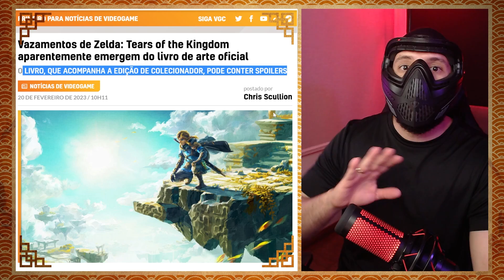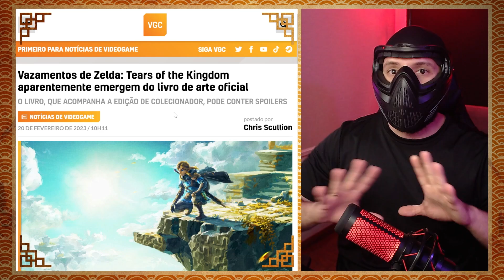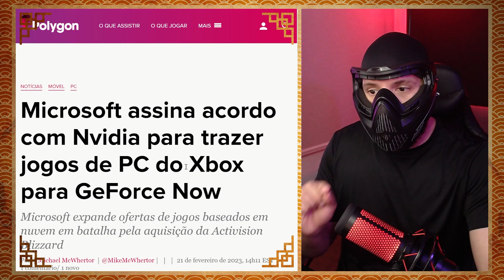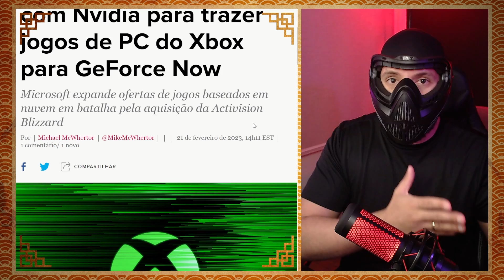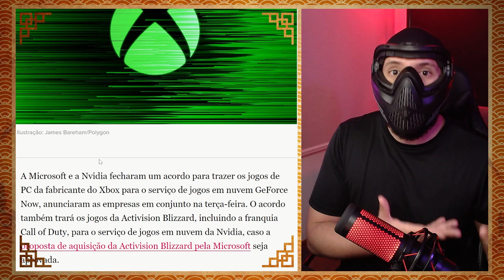NOVO GAME de MARIO, VAZOU TUDO sobre ZELDA, GAME PASS no SWITCH e MAIS! - Xnews Update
Tomem cuidado, pois vazou tudo sobre o universo do novo Zelda Tears of the Kingdom, Microsoft faz jogada ousada e lança parceria de 10 anos com a Nintendo e Nvidia e a Game Pass recebe novos jogos como Atomic Heart, Wo Long: Fallen Dynasty!

Tudo isso e muito mais vocês conferem agora em mais um Xnews Update da semana, com as principais notícias sobre o mundo dos games!

Bora pra Action!!! XD

00:00 - Introdução
00:28 - Beta de Diablo 4 começa em março
01:42 - Vazamentos de Zelda: Tears of the Kingdom
03:23 - Microsoft anuncia acordo com a Nintendo e Nvidia
07:57 - Recados do Shin
08:11 - Chegando ao Xbox Game Pass os games Wo Long: Fallen Dynasty, F1 2022, Soul Hackers 2 e mais!
10:03 - Novo game de Super Mario
12:43 - Encerramento

ME SIGA

ShinobiXplay